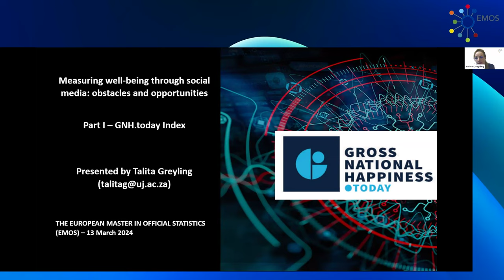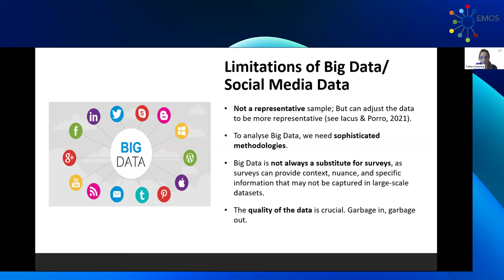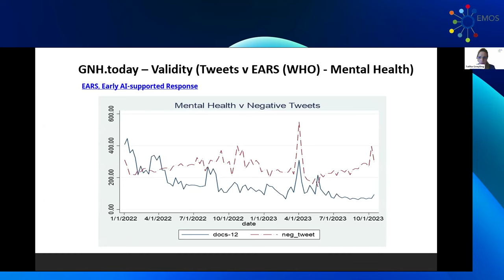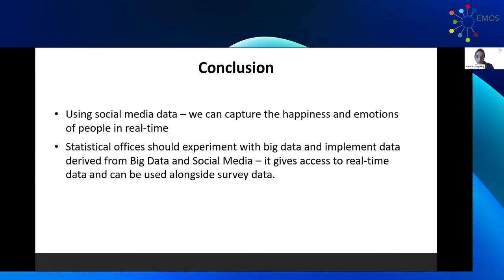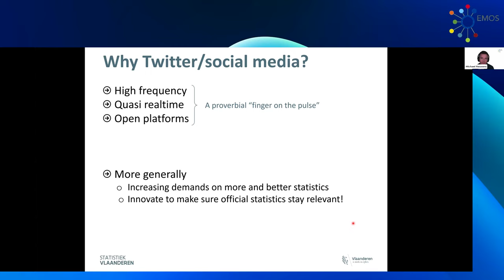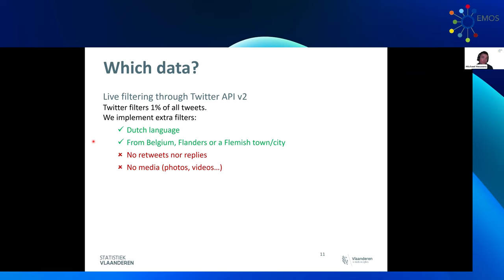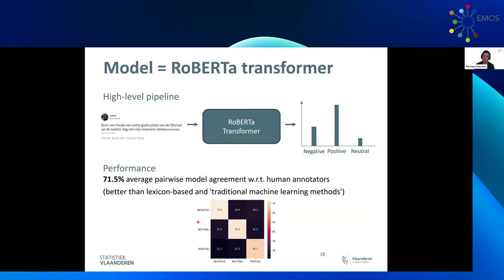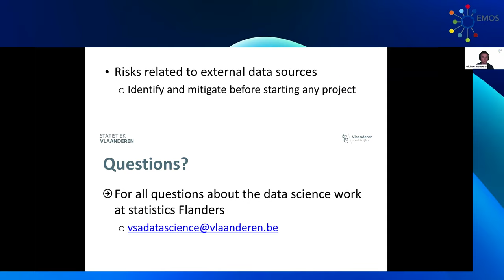National sentiment statistics through social media: obstacles and opportunities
Speaker(s): Michael Reusens & Talita Greyling